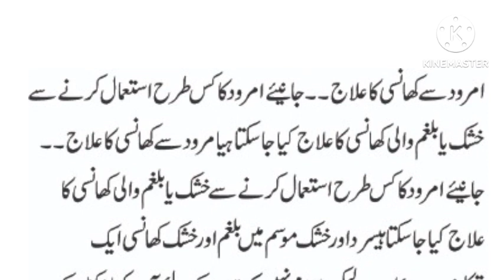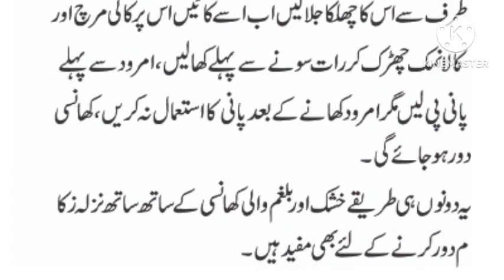Blgmi Khansi ilaj | Khushk Khansi Ka ilaj | Mosmi Khansi ka ilaj | Cough Cold Flu